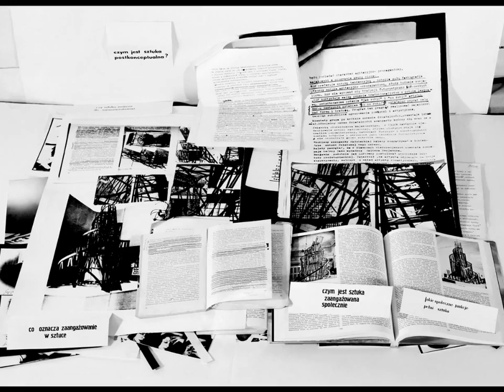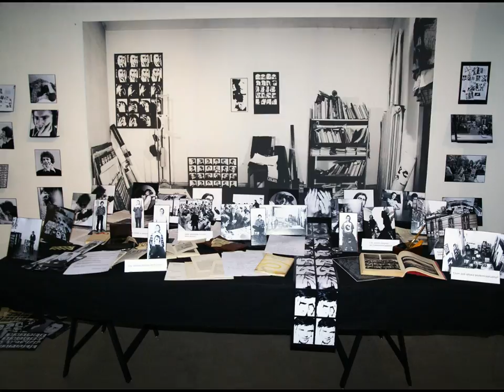Liszkowski Witold: Multistruktury − Sztuka Osobista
4 sierpnia 2017 − wernisaż: Galeria Ring, Legnica, Rynek 12, godz. 20.
oraz projekcja Dziedziniec Zamku Piastowskiego, godz. 21.